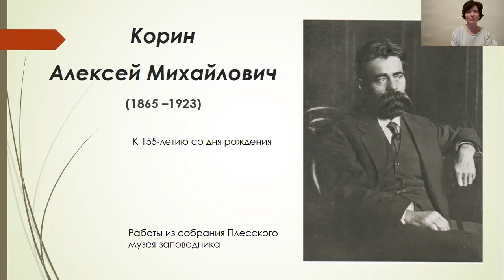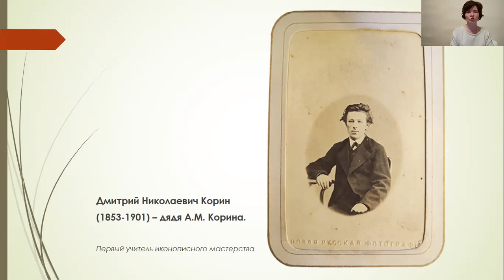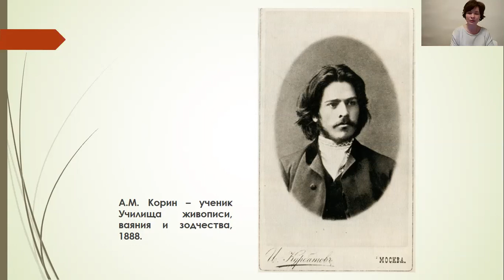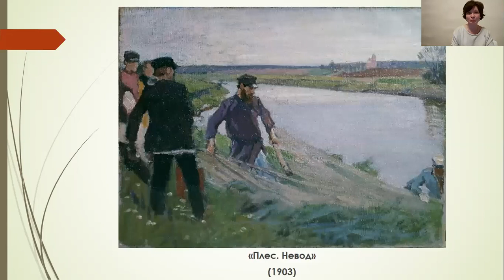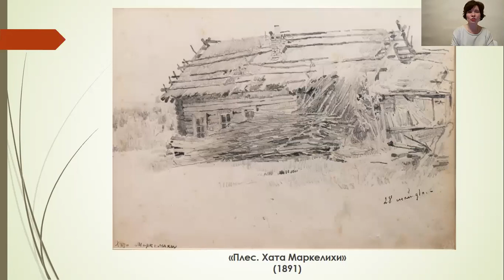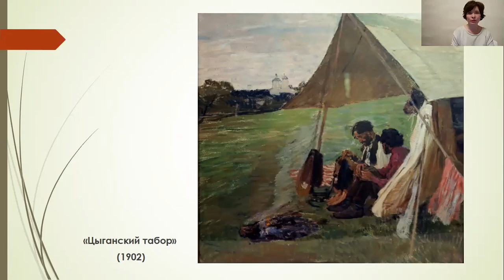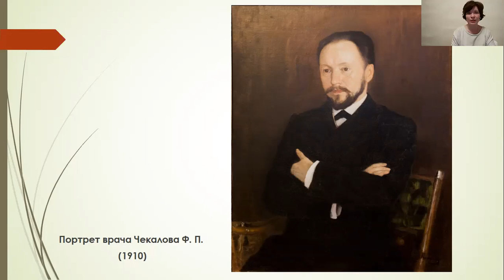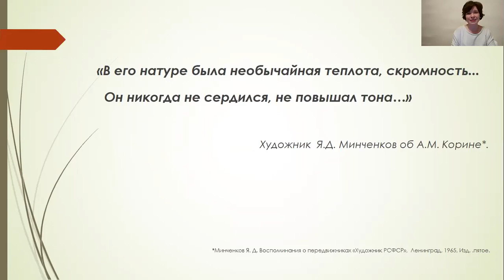Видеолекция «Корин Алексей Михайлович 1865-1923 К 155 летию со дня рождения»